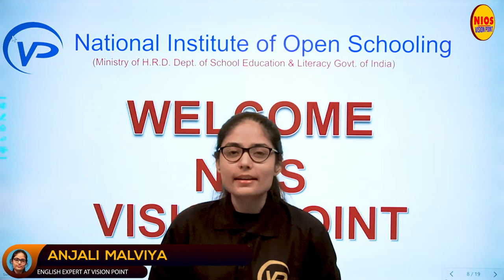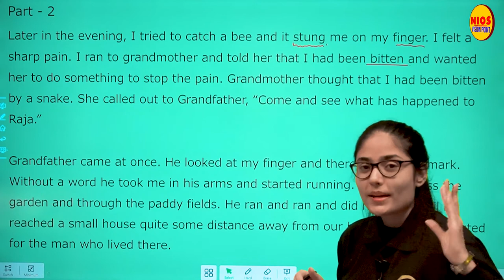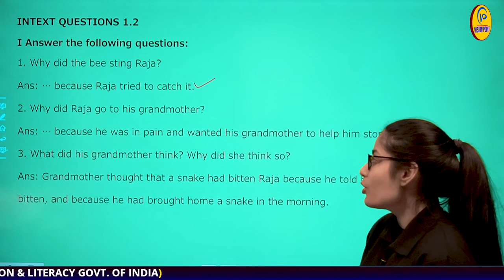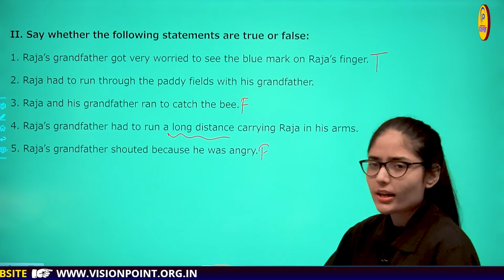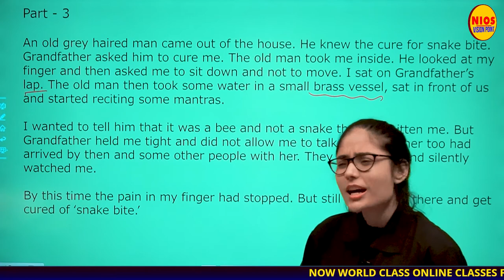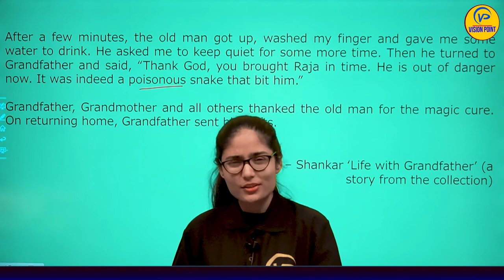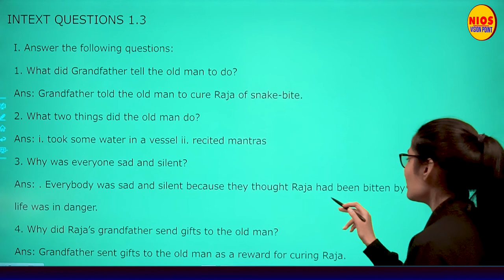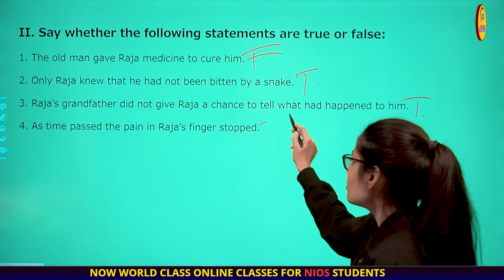Snake Bite | Lecture 2 | Chapter 1